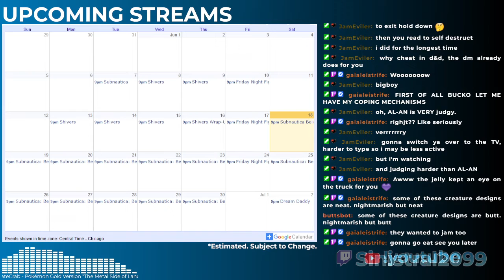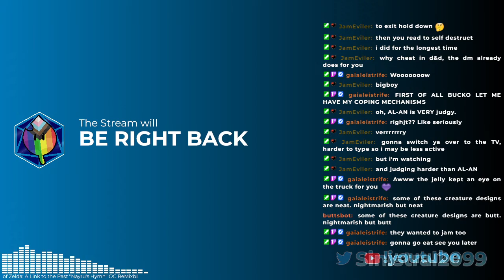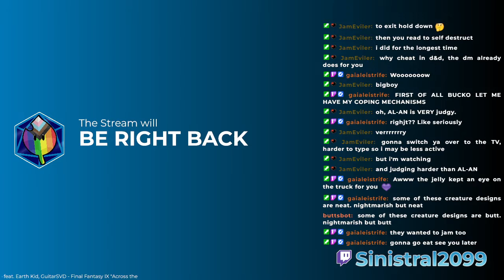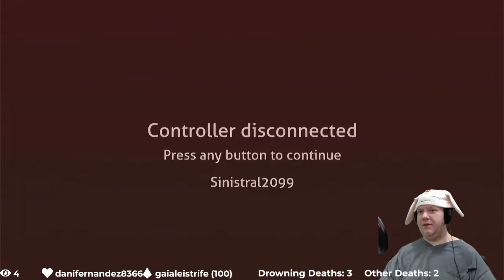Subnautica: Below Zero [Part 4]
The continuation of my blind playthrough of Subnautica: Below Zero.